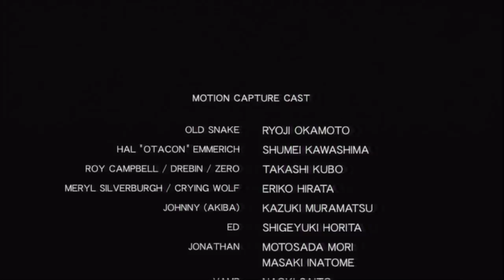Прохождение Metal Gear Solid 4 (живой перевод и коммент) Ч. 67